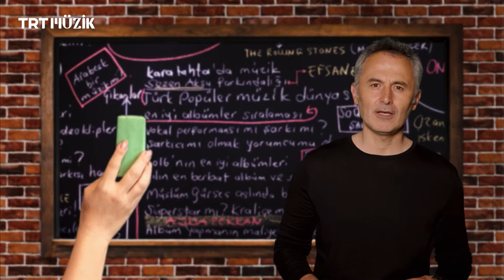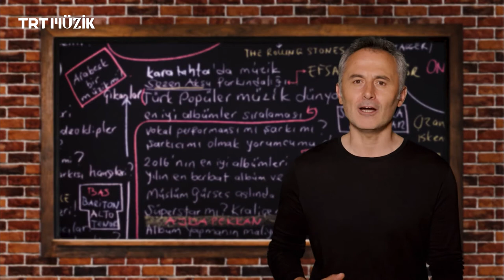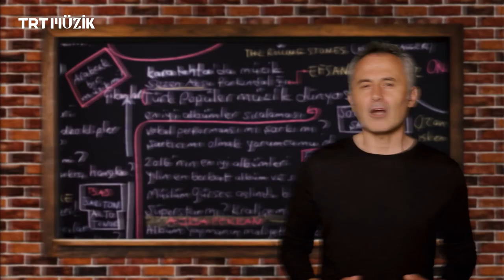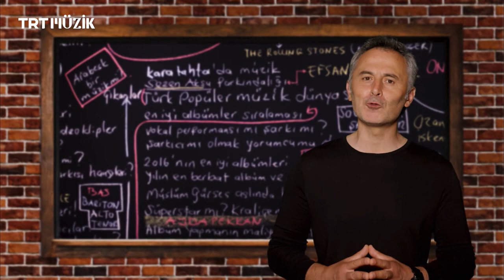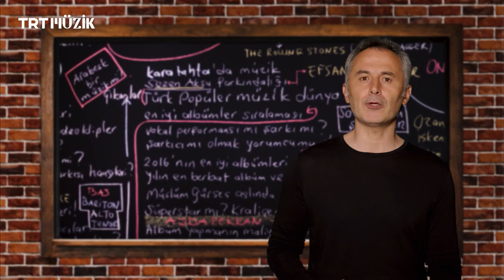Tanju Okan'a "Kadınım" Şarkısını Söyleten O Büyük Aşk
Şafak Karaman, TRT Müzik'te ekranlara gelen "Müzik Dergisi" adlı programda, Tanju Okan'ın "Kadınım" şarkısının yazılma hikayesini anlatıyor.

📌 Diğer içerikler ise şimdi TRT Dinle'de!